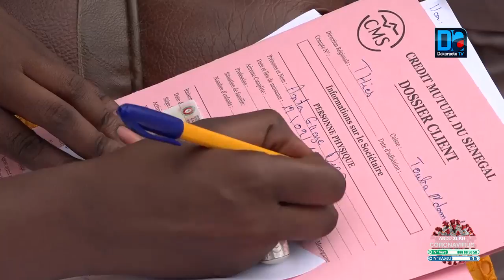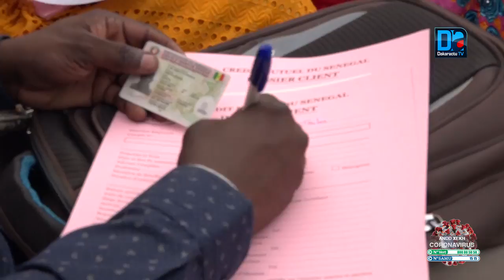TOUBA- MAME SAY MBACKÈ DEGAINE 40 MILLIONS